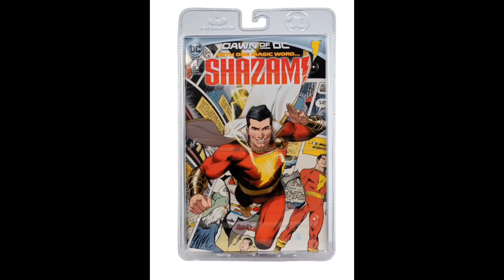DC Direct Page Punchers Wave 7 Action Figure with Comic Case of 3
The DC Page Punchers Wave 7 features all your favorite heroes and villains from the pages of DC Comics! 7-inch scale action figures features up to 22 points of articulation. 6-inch scale figures features 12 moving parts for a full range of posing. Along with the reprint comic, a collectible card with artwork on the front and a character biography on the back is included! Each figure and comic book are packaged in a window box. A display base and character specific accessories are also included with each figure.

The DC Page Punchers Wave 7 Action Figure with Comic Book Case contains 3 individually packaged action figure and comic packs:
2x Red Hood - Batman: The Adventures Continue
1x Shazam!

Share a comment with the community.

*For the YouTube short:  goto the description, copy the link, paste it into the browser if you want to see more about the item.